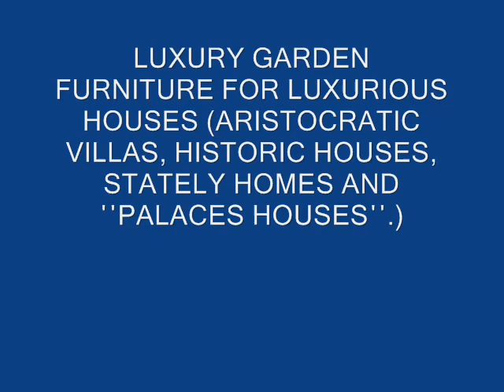Elegant Μεταλλικές Πολυθρόνες EXCELLENT GARDEN FURNITURE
Σφυρήλατα έπιπλα Iliana Baglatzi: πολυτέλεια για τον υπαίθριο χώρο σας

Βαμβακερές Ομπρέλες Κήπου (για να απολαμβάνετε τον ίσκιο χωρίς να αρρωσταίνετε).

Βαμβακερές Ομπρέλες εξωτερικού χώρου (για να απολαμβάνετε τον ίσκιο χωρίς να αρρωσταίνετε).

aaa231